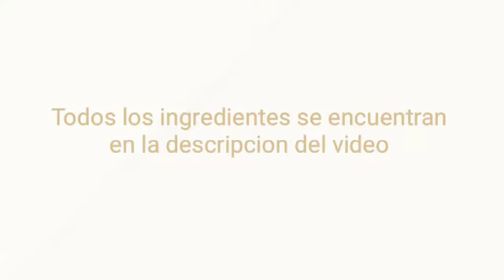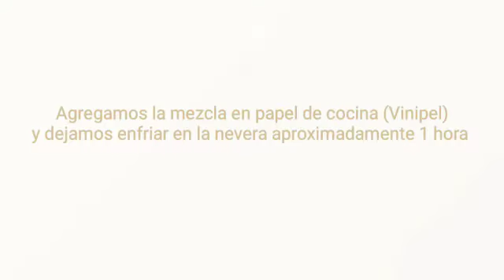Cómo hacer galletas fáciles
Ingredientes
Harina 250gr
Azucar morena 100gr
Azucar blanca 50gr
Chocolate 100gr
Mantequilla 130gr
Huevo 1 (50gr)
Polvo de hornear (1 cucharadita)